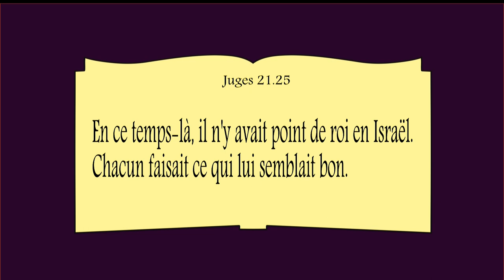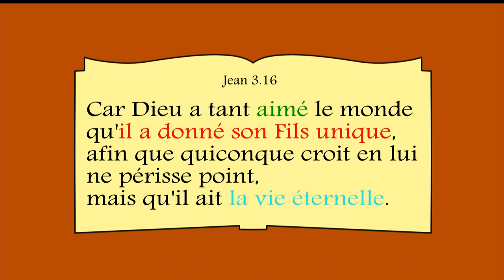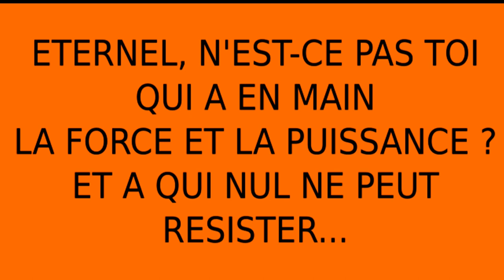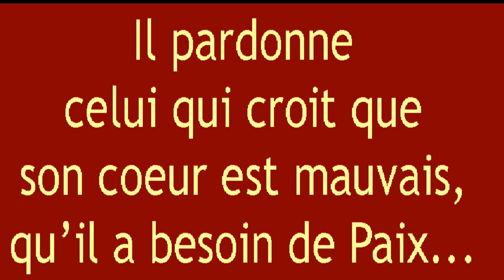(A-24) Un piège pour Samson: Bible pour enfants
Dessin animé de la Bible: Samson ne compte pas sur Dieu mais sur lui-même et ça l'amènera à tomber dans un piège fatal...